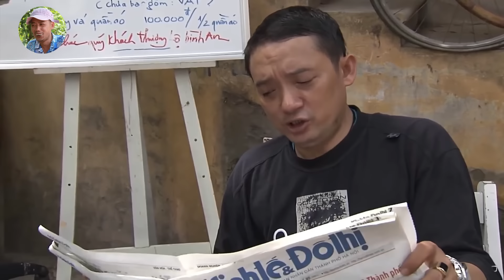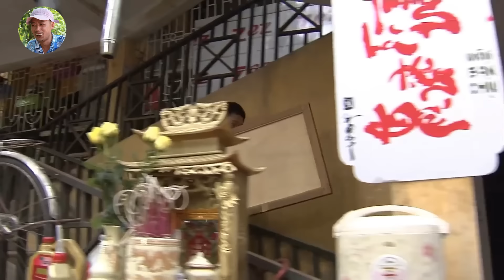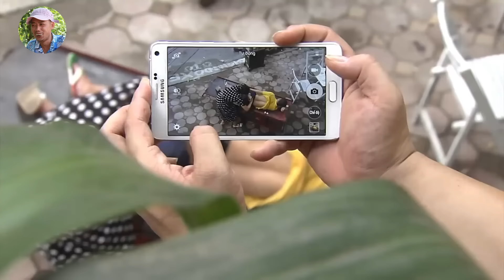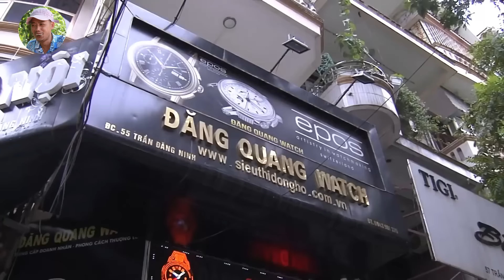Hài 2024 Mới Nhất | Cười Lộn Ruột Với 2 Thành Hài Bình Trọng, Hài Chiến Thắng